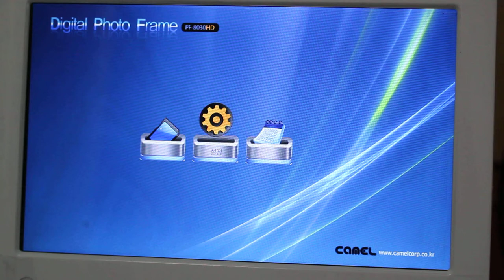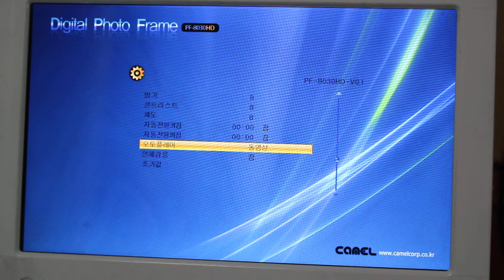Camel Digital Photo Frame PF8030HD - Menu Option Control